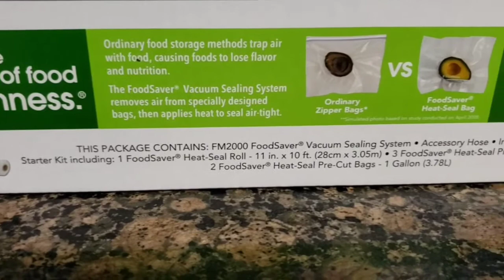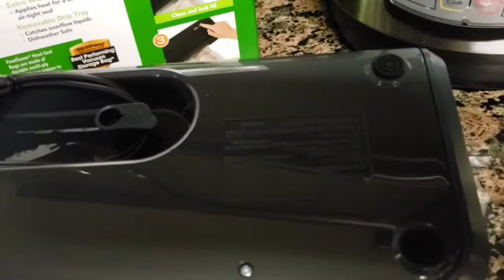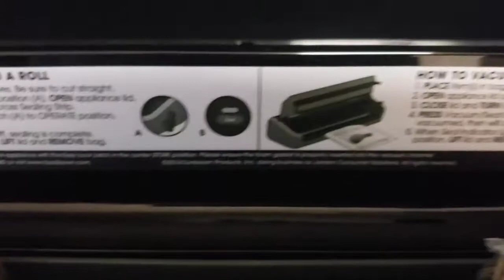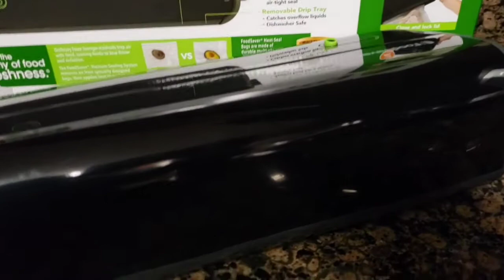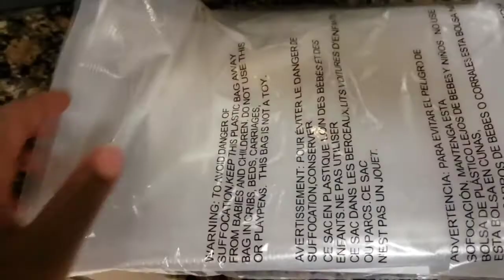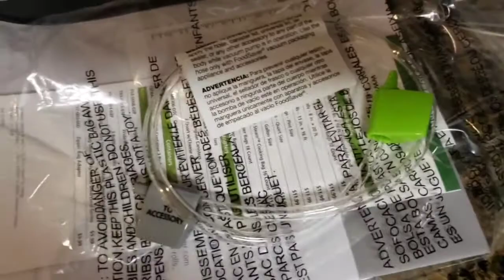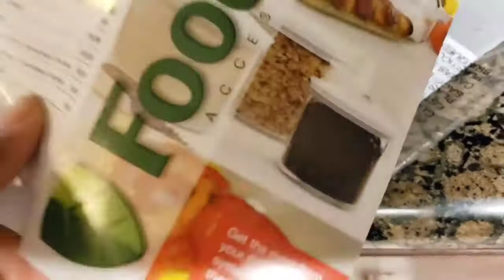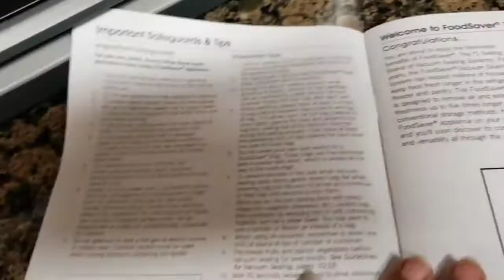Unboxing my New 89$ FoodSaver from Walmart!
Unboxing New Food Saver FM 2000 from Walmart. 89 dollars.